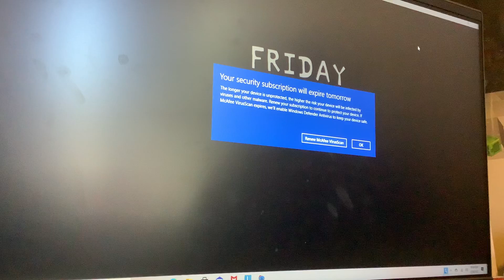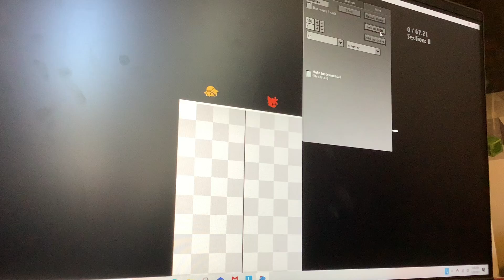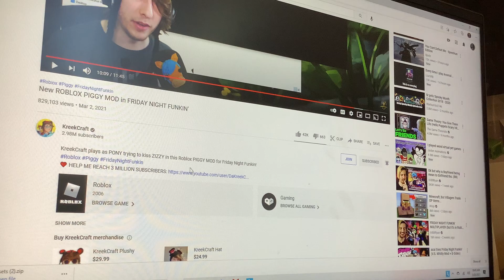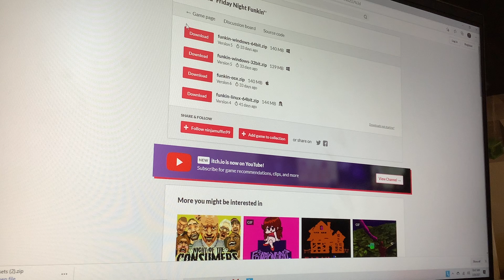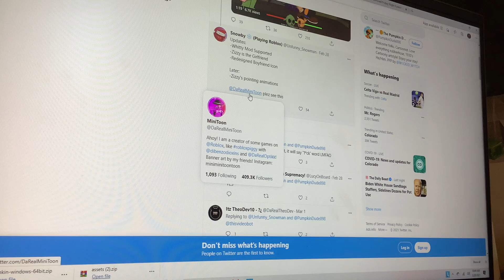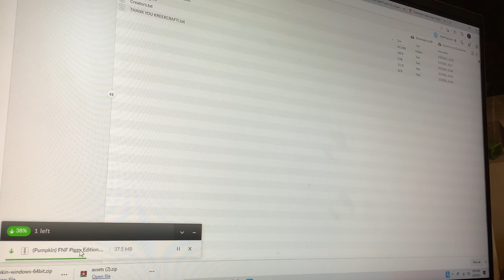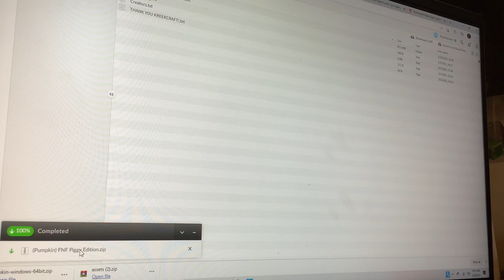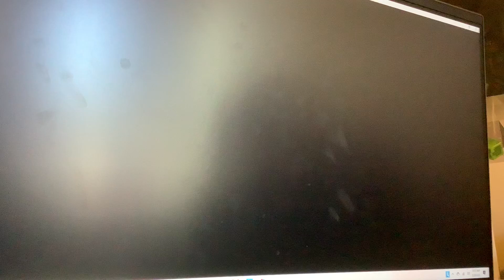Piggy fnf mod update! (With the old version.also read desc)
I did old version and updated- and yes the video ended due to lack of space on my iPad and I didn’t know till now